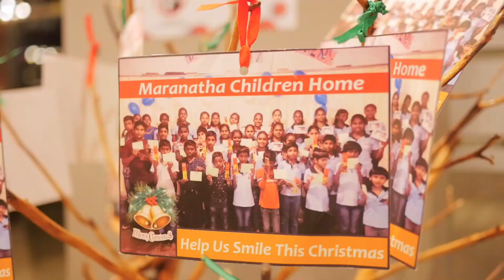The Argyle Christmas Eve 2022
The Argyle Christmas Night was a marvelous experience for all the guests. This was the 4th Christmas celebration of The Argyle and we really thankful to all the loyal guests for choosing The Argyle to spend this special day. May this Christmas bring you all piece and prosperity. Special Thanks to The Argyle Family for their hard work and dedication to make this grand event succeeded.